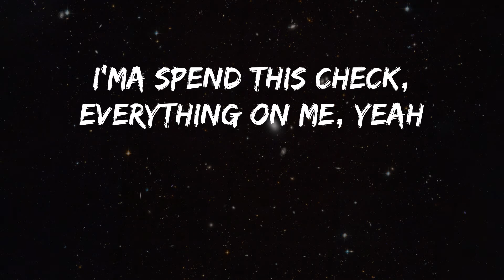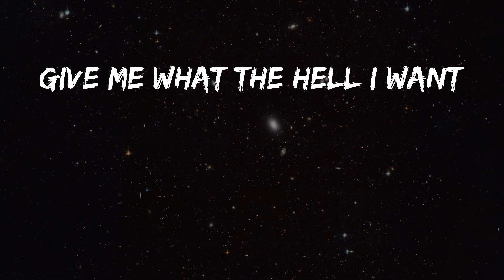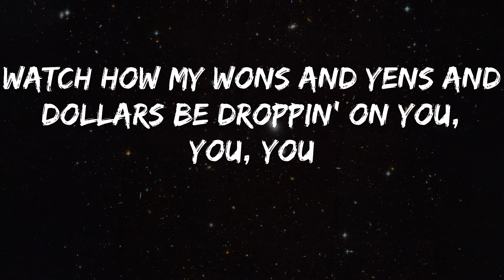LISA - MONEY (Lyrics)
Song: MONEY - LISA
A dope song from LISA: MONEY